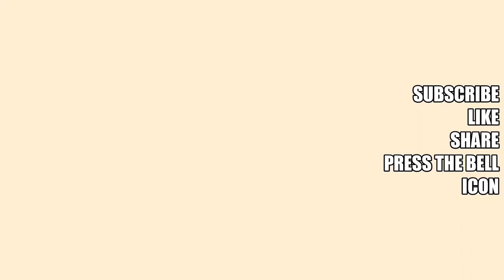Canvas Tape Painting / Multi Arts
Hi everyone. Welcome to Multi Arts... hope u r doing great.
here I have painted a Canvas Tape Painting.

❤️BEGINNER ART MATERIALS 🎨
Poster Colours used in this painting

Colour Palette

Round Brushes

Flat Brush